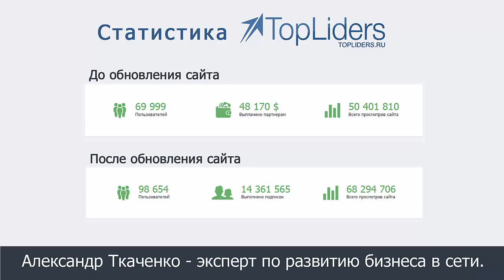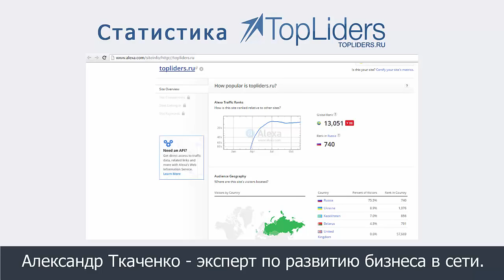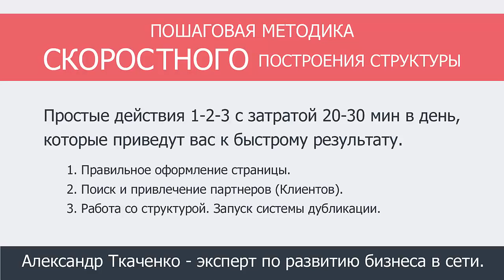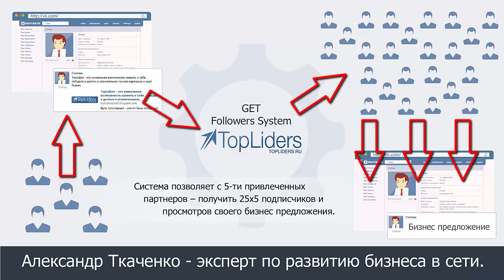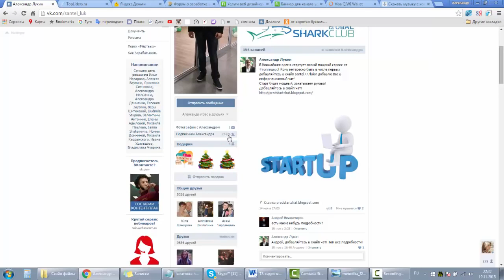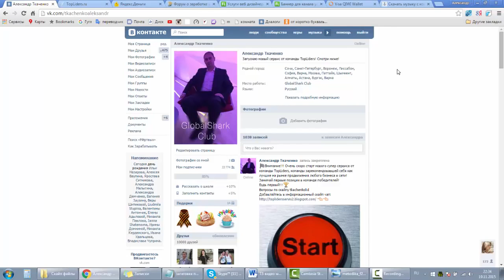Пошаговая методика скоростного построения структуры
Быть популярным-значит быть успешным